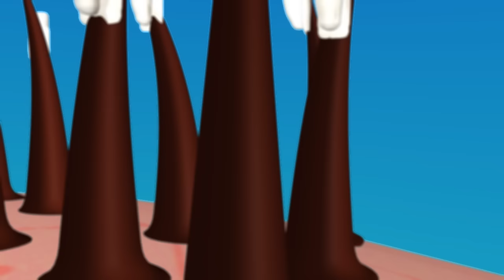Un Mundo de Piojos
Proyecto de Evaluación Final de IDGD en la UDEM.

Un Mundo de Piojos trata sobre lo que es la pediculosis, explicando qué es, y desmintiendo mitos, todo en un corto animado con lenguaje cotidiano para que los niños aprendan y no se aburran al verlo.